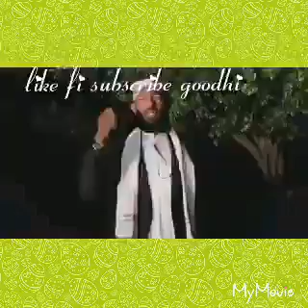Hadiisa Shekh Ali Jimaa kana Caqaasamee Oboleeyaan Kiyaa Kan Islamaa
Subscrp fii layki godha sher waliif godha